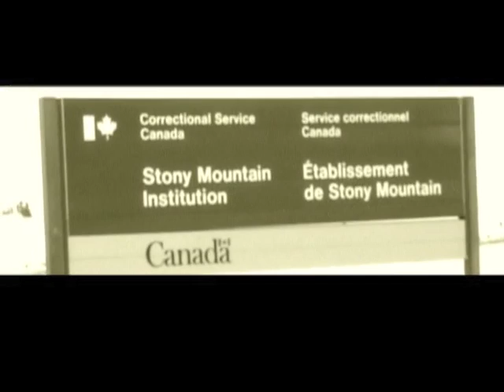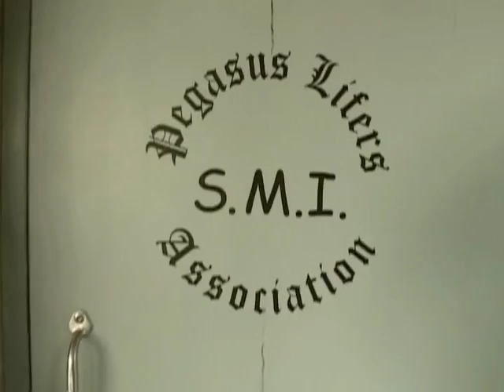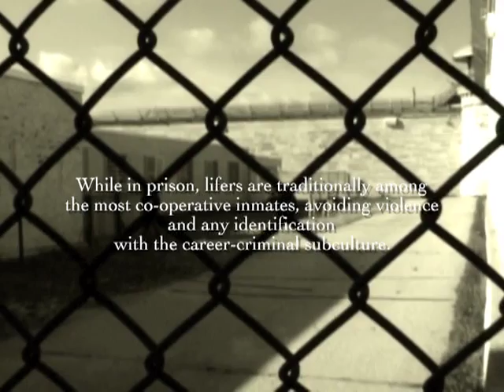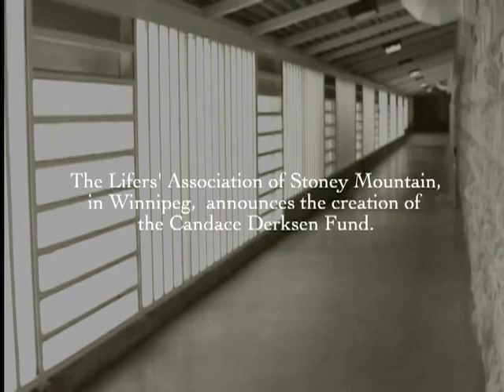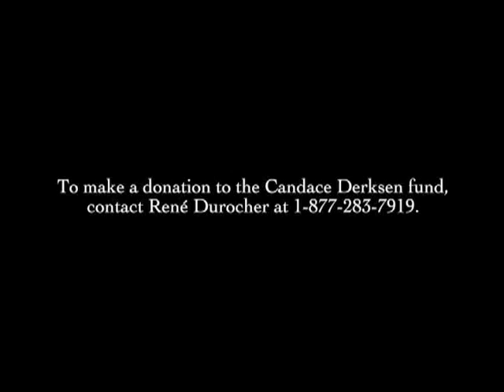Serving Life - at Stony Mountain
English description.
During spring of 2003 me and a friend from school made a short film about four lifers at the Stony Mountain penitentiary, Winnipeg Canada.
Douglas Brown has just started his 24 year long sentence while Bryan LeBlanc, Dennis Malcom and Jamie Perlett has served a few years. They all tell their stories and versions of life in prison.

Meera Bahadosing interviewed and I ran the camera. The film is a school project and really the first film I made.
Sound and quality is what it is, but if you've ever felt that you have problems in your life, maybe they can be reduced and turned to gratitude after you experience what other people go through in life.

My personal gratitude goes out to these four incredible souls who opened their hearts to us and shared their most private thoughts.
I look back at my years since then, and see that no matter what I've been through I've always been free.
Value and treasure your freedom and spread love always.

Svensk beskrivning
Under våren 2003 träffade jag fyra livstidsfångar i fängelset Stony Mountain, utanför Winnipeg i Kanada.

Douglas Brown har precis börjat sitt 24 åriga straff. Bryan LeBlanc, Dennis Malcom och Jamie Perlett har suttit flera år och alla berättar sina versioner av livet i fängelse.

Meera Bahadosing intervjuade och jag skötte kamera. Filmen är ett skolprojekt och eg. min första riktiga filminspelning.
Ljud och bild är därefter, men har du någon gång tyckt att du har problem i livet, så kan de kanske reduceras drastiskt och kanske kan tacksamhet uppstå genom att sätta dig in i hur det är att ha din frihet kvar i livet.